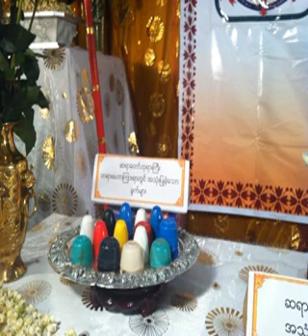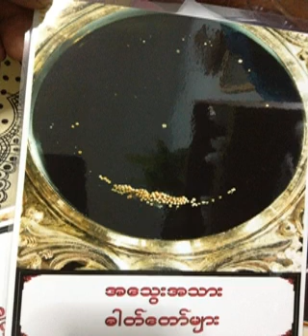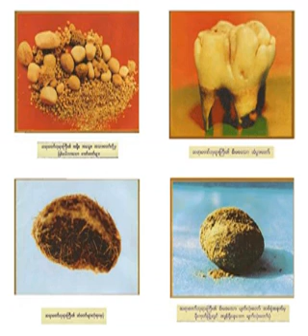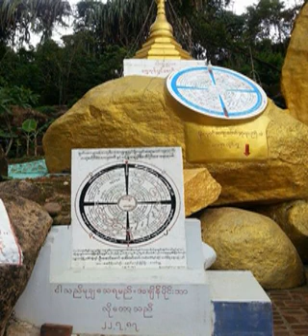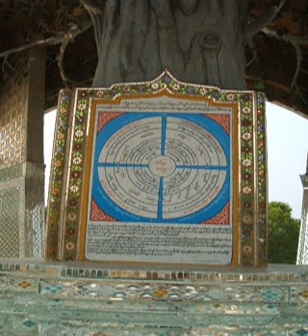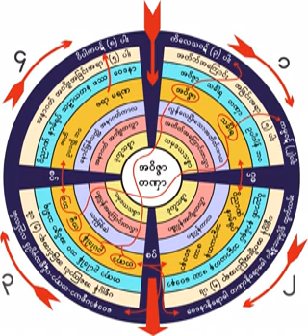၄၉၃။ နိဗၺာန္ေရာက္ခ်င္လွ်င္ ကိုယ္႔စိတ္ကိုရႈမွတ္ၾကပါ (၁) ၁၁-၇-၁၉၅၇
၄၉၃။ နိဗၺာန္ေရာက္ခ်င္လွ်င္ ကိုယ္႔စိတ္ကိုရႈမွတ္ၾကပါ (၁) ၁၁-၇-၁၉၅၇